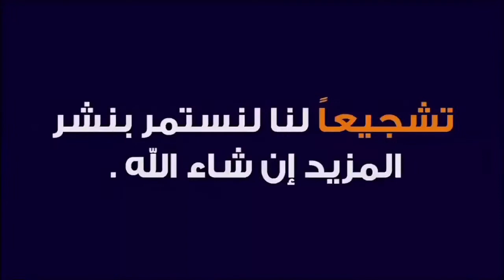تمريرة حاسمة من ديلور ضد ليون 🇩🇿💪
يقدم تمريرة حاسمة في مبارة اليوم ضد ليون ليصل للتمريرة الحاسمة 9في الدوري